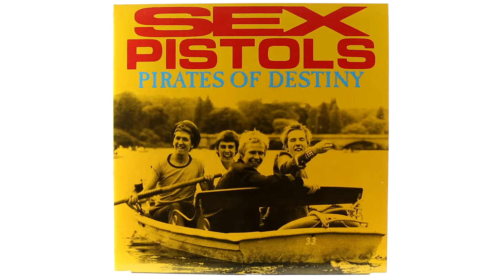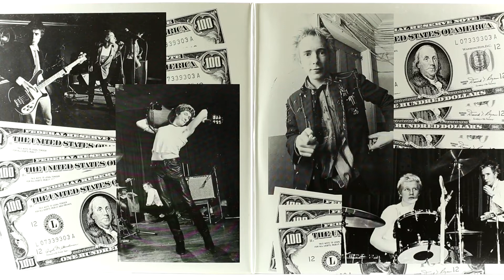Виниловая пластинка The Sex Pistols ‎– Pirates Of Destiny (1989), Ball X, USA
Пластинка с записями лучших песен панк-группы The Sex Pistols выпущена в США на Ball X с номером 72310-1 в 1989 году. Винил изготовлен на розово-белой массе, в некоторых каталогах цвет пластинки обозначен как мраморный. Виниловые пластинки